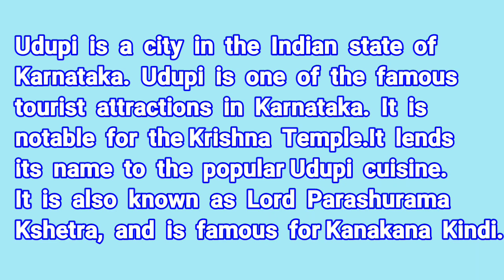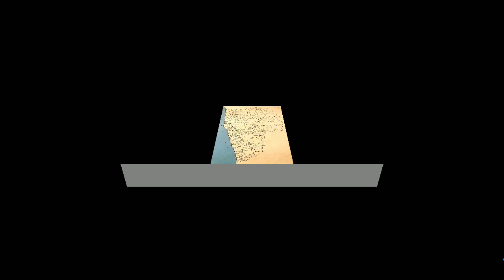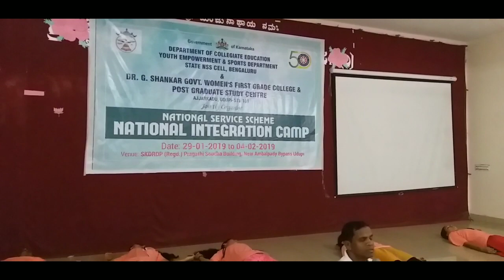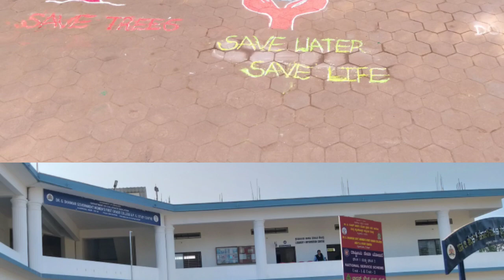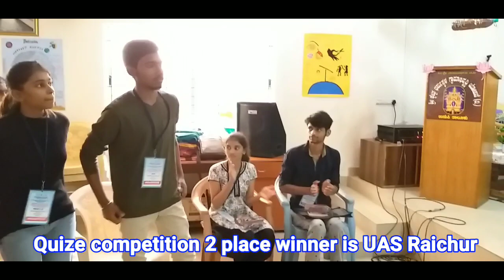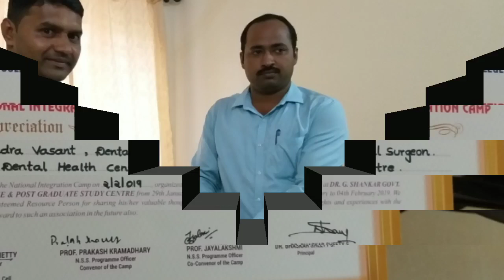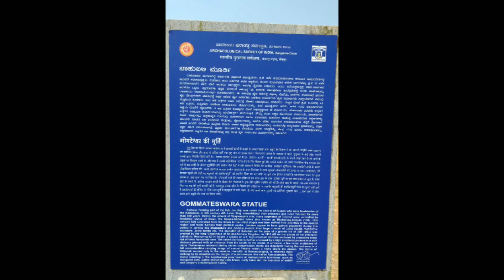NSS NIC Udupi 2019